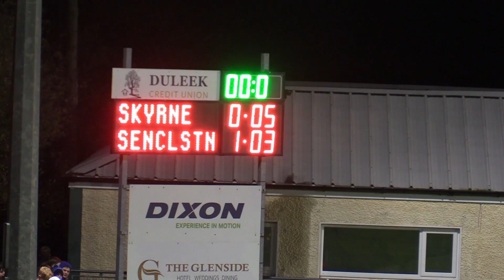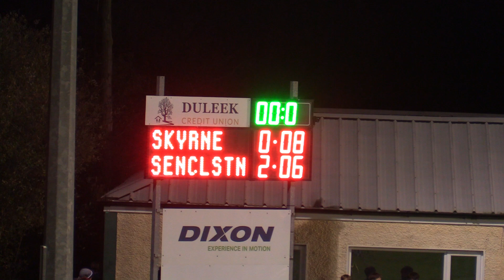Seneschalstown v Skryne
LMFM Minor Football Championship Division 2 Cup Final 2024